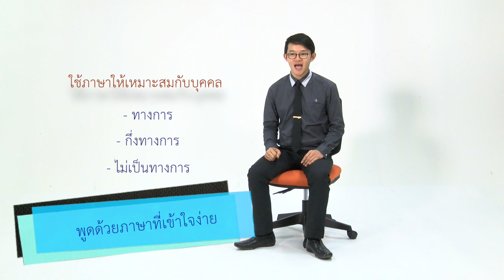wu005_08_ทักษะการนำเสนอ Part2 (EP.8)